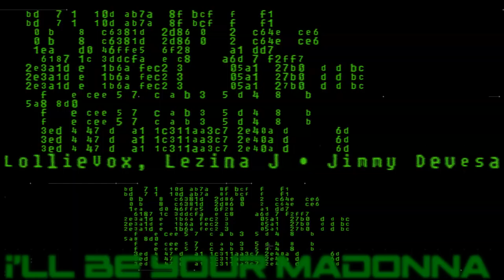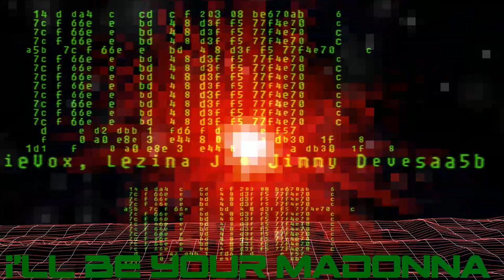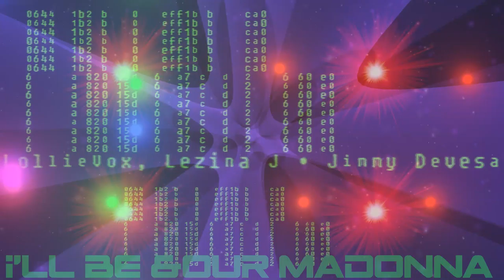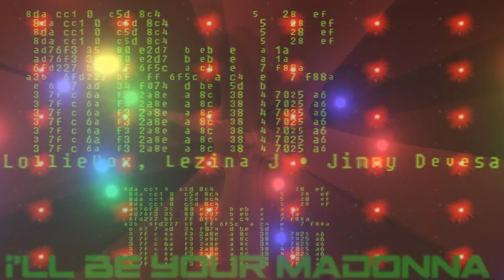LollieVox, Lezina J & Jimmy Devesa | I'll Be Your Madonna | 2nd Version | Artwork 148